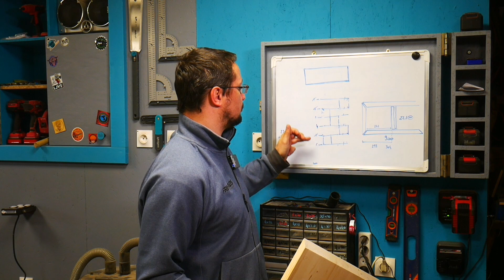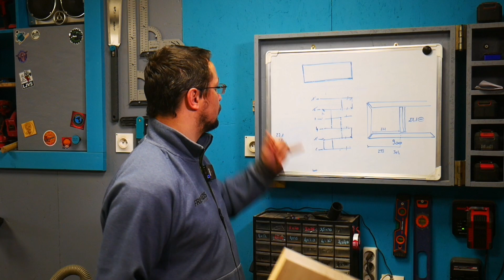ETAGERE PAS CHERE ( Bon, faut pas compter le temps passé dessus... )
▶- Lien du site Visibly Safety ( Vêtements et EPI ) :
▶-10% avec le code : frukzatelier

🚧 Retrouvez tous mes outils et accessoires visibles en vidéo, en un clic sur mon site internet :

chaque outil, accessoire et consommable que j'utilise, y est représenté en image, vous pourrez en un clic, prendre connaissance des descriptifs techniques ou acheter le produit s'il vous intéresse !

1️⃣ Description et Soutien
2️⃣ Site internet et Groupe Brico-Team
3️⃣ Me suivre sur les réseaux

1️⃣ Salut !

Aujourd'hui je fabrique une étagère avec un budget de 150 euros. Je n'ai pas voulu me contenter de quelque chose de trop classic, au final j'aurais peut-être dû..
Pas mal de galères durant cette création, mais c'est fait !!

Bon visionnage à tous et pensez au pouce bleu si vous aimez la vidéo !

👍 Vous pouvez aussi procéder à vos achats courants sur Amazon ou Mano-Mano par le biais de ces liens :

( Ces liens sont des liens d'affiliation, le prix des articles reste le même pour vous, mais les plateformes me reversent un petit pourcentage sur la valeur brute de vos achats, un moyen gratuit de soutenir la chaîne ! )

2️⃣ Site internet et groupe de partage Brico-Team :

- Découvrez mon site internet incluant des articles sur le bricolage ainsi qu'un forum. Un peu de lecture ne fait pas de mal :